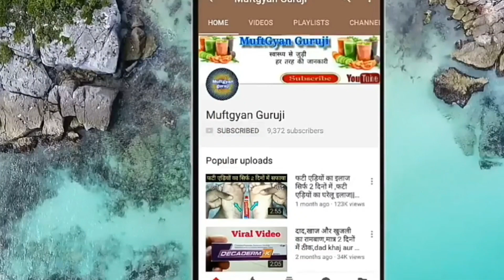हर सुबह भीगे चने खाने से जो हुआ दावा है आप सोच भी नही सकते|Amazing benefits of Desi chana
मॉस से 10 गुना ज़्यादा ताकत है काले चने में केवल खाने का ये तरीका पता होना चाहिए- Chane Khane Ke Fayde bheegeChane khane ke fayde

काले चने के फायदे Health Care चने का पानी,भुने चने के फायदे,भुने चने खाने के फायदे,काले चने खाने के लाभ,अंकुरित चने,चना के औषधीय गुण,काले चने की सब्जी,अंकुरित मूंग के फायदे, chana benefits in hindi,chana benifit in hindi,use of chana in hindi,ankurit chana ke fayde in hindi,badam khane ke fayde,khajoor khane ke fayde in hindi,kale til ke fayde,lahsun khane ke fayde,chana bhiga,bhiga kar chana khana